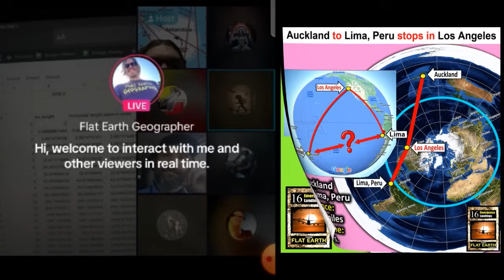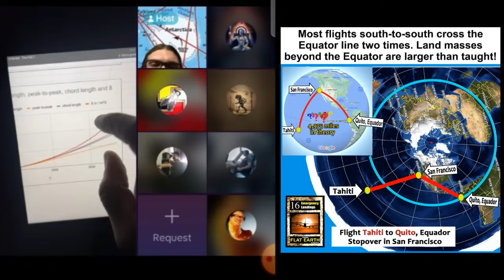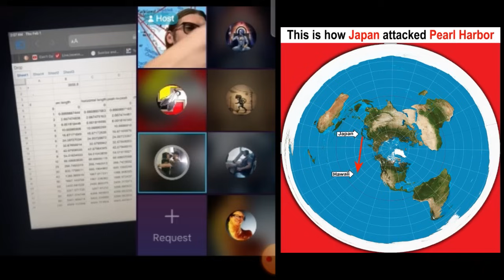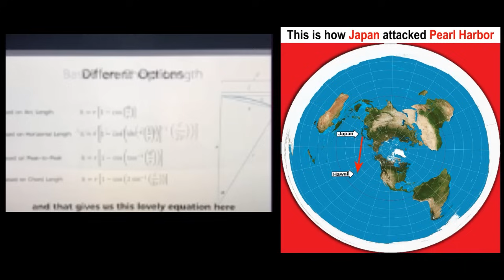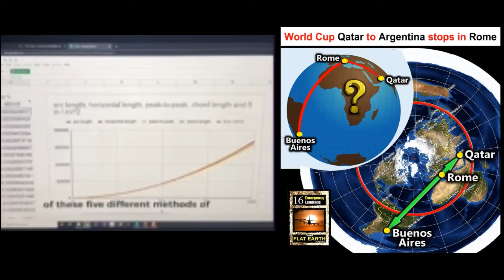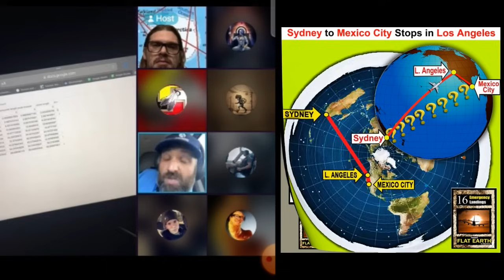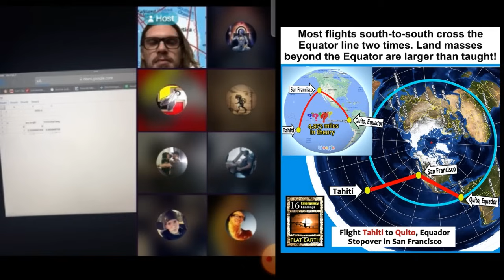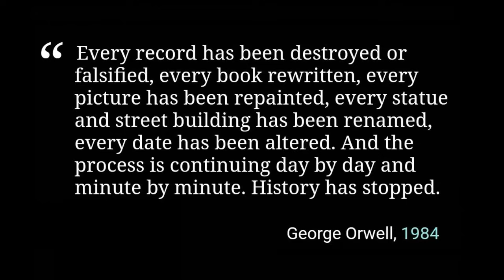Pilot Gets Destroyed by Flat Earther on 8" Per Mile²